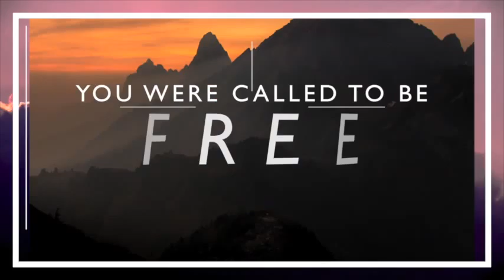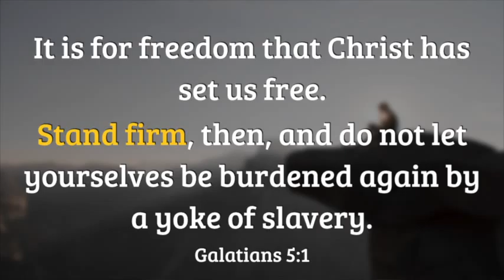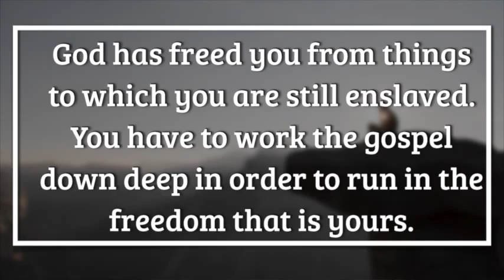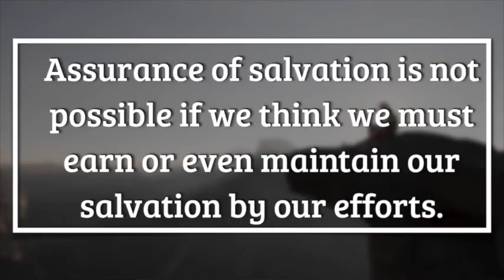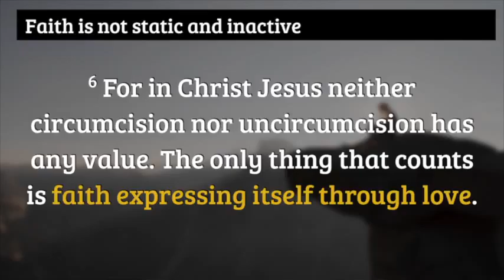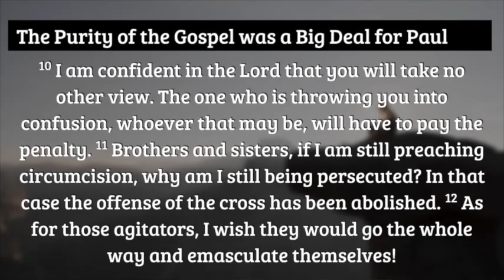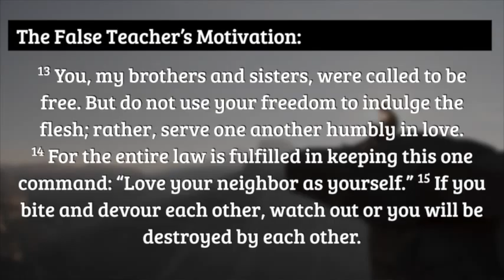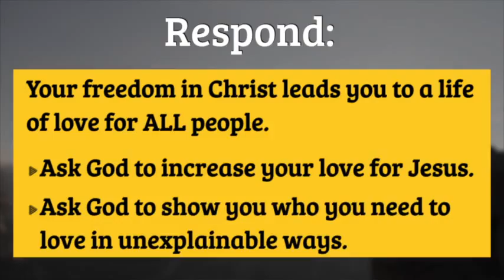April 3rd, 2016 - Freedom - Week 11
Freedom never means the right to do as you please; freedom is the power to obey the Holy Spirt and live a life of love.